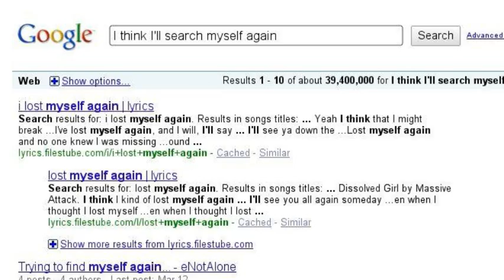My Search Story :D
Ya idk
I just thought that this video was really cool
and we needed a new video up!!

Burglar FAIL Failblog Funny Videos Comedy Humor Drugstore Cheezburger Ladder